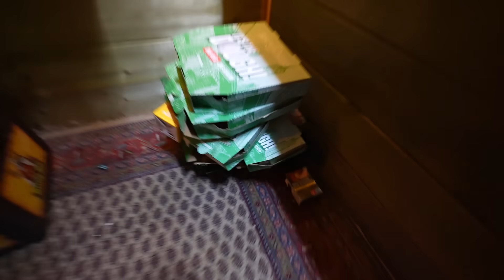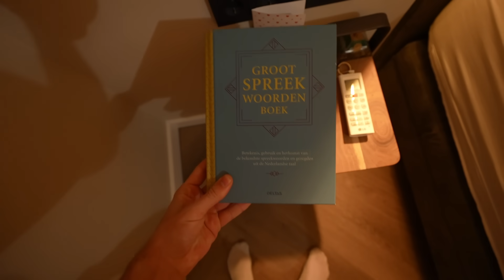PAS NOU OP! JE VERBRAND STRAKS JE HANDEN!